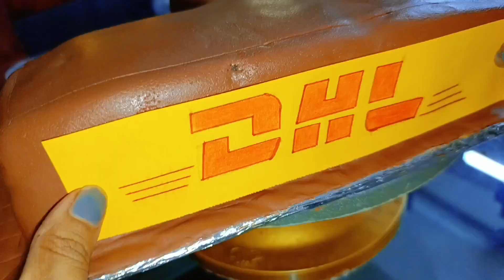Office theme Cake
Office theme Cake |customize cake |fondant work | chocolate fudge |chocolate frosting |theme work